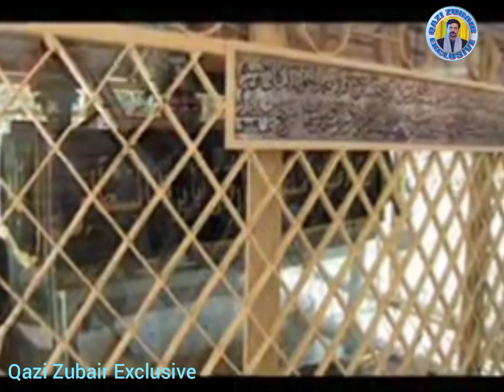Hazrat Bayazid Taifoor Bastami!